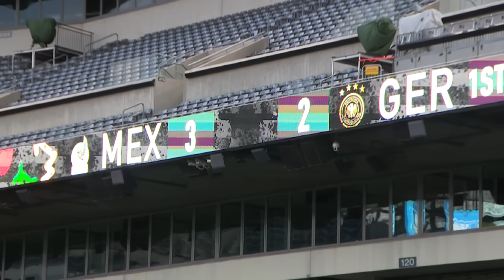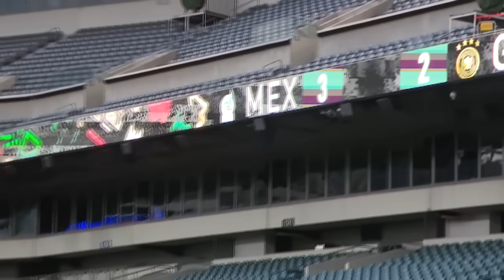Entrenamiento de la Selección Mexicana previo al partido con Alemania